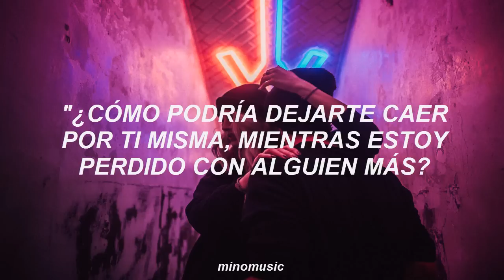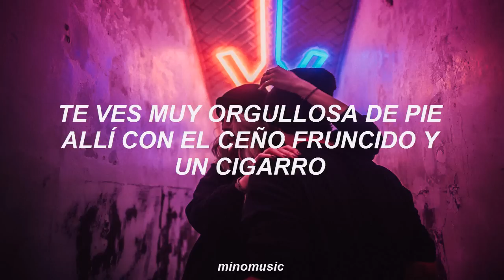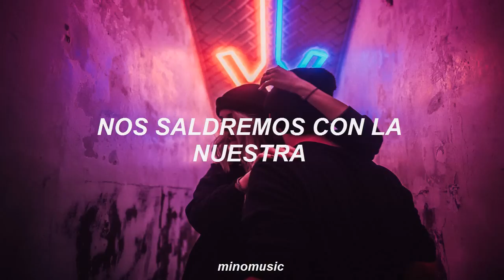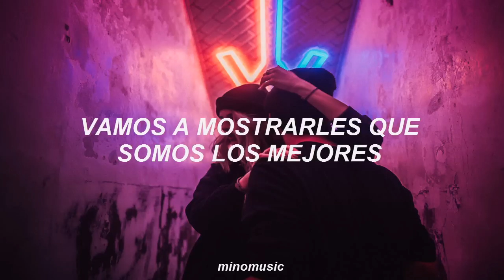Paris - The Chainsmokers [Traducida Al Español]